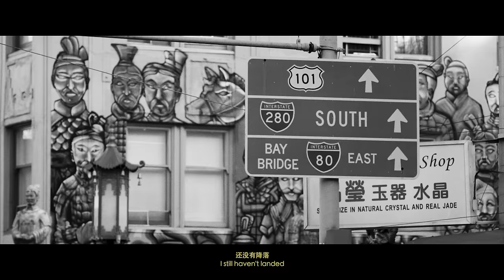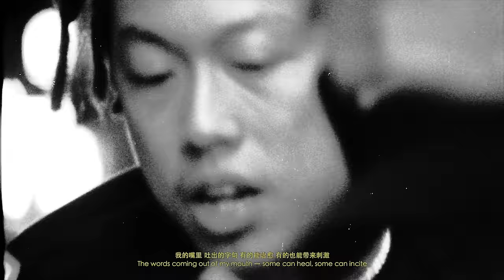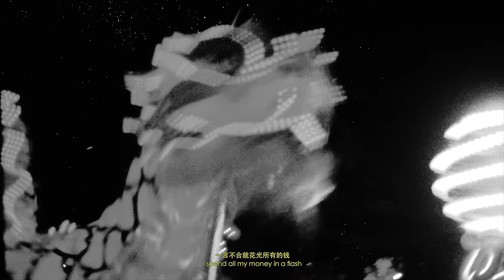HIGHER BROTHERS - OPEN IT UP (OFFICIAL VIDEO)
New album Five Stars arrives February 22, 2019.

Prod. by LUCA

Executive Producer: Jesse Chorng, Chris Heinrich
Director of Photography: Scott Cramer
Edited by: Miles Trahan
Second Camera: Joe D'Aleo
Third Camera: Marc Deckert
Production Coordinator: Jason Wong
Choreographer: Norman Lau
Special Thanks: Lion Dance Me, Lana Larkin, Maggie Huang, Jasmine Lee

88 is double happiness